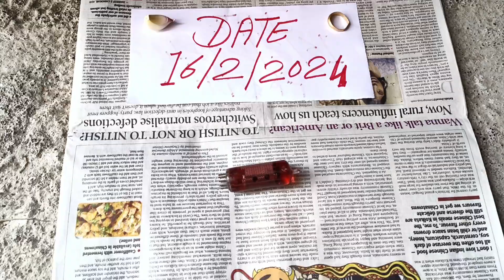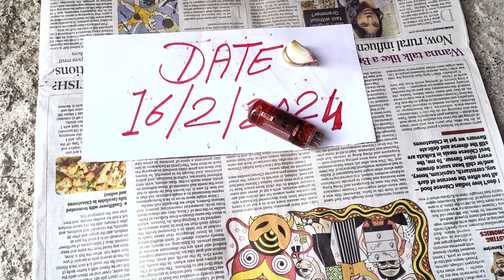red Mercury old radio tv 📻Philips red Mercury price in sale 8073861102 लाल पारा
original Red Mercury available